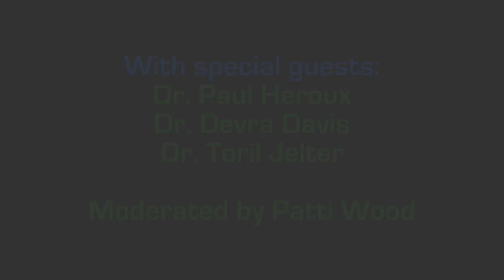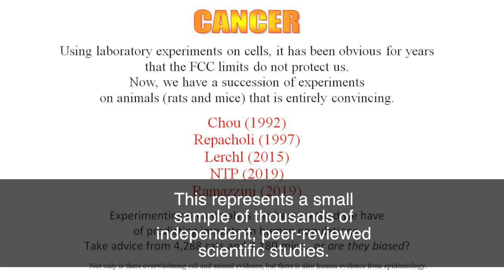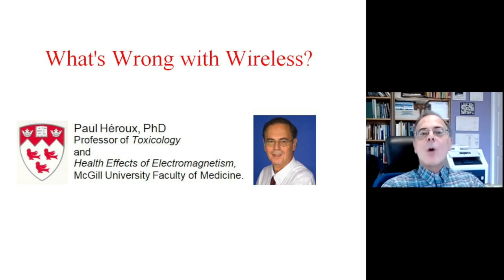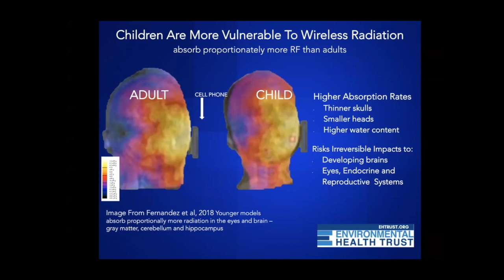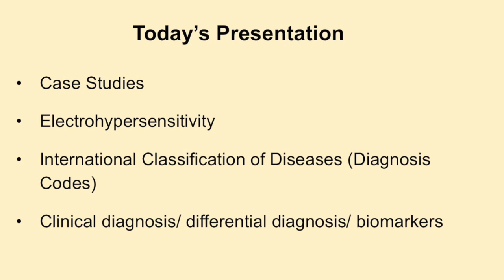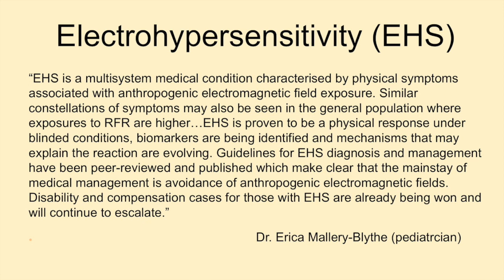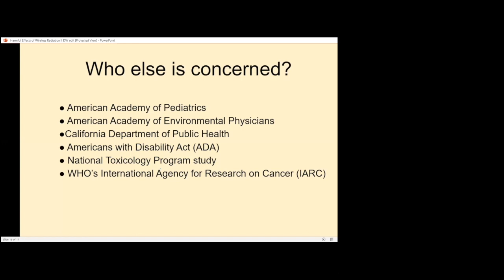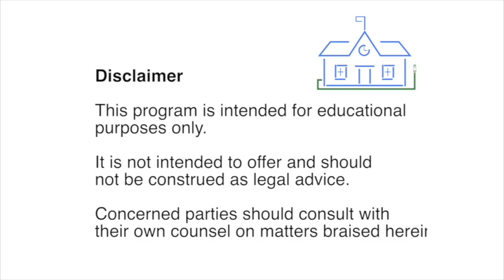The Science Behind the TechSafe School